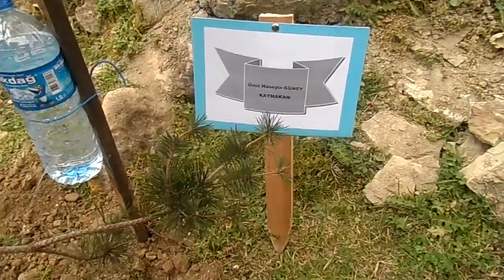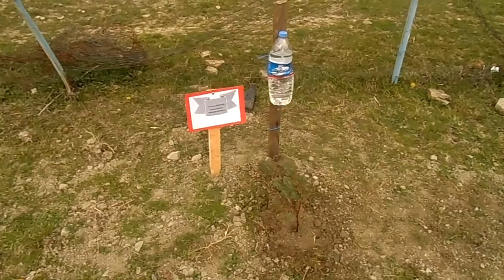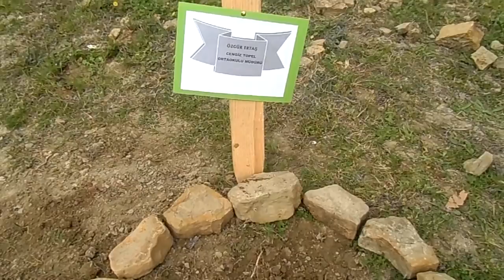Fidanlar Toprakla Buluştu - Orman Haftası - Çattepe Ortaokulu - Boyabat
Fidanlar Toprakla Buluştu
Haber: Semih Türkoğlu
Fotoğraflar: Yasin Tavukçu - Çattepe Ortaokulu 6/A, Çulhalı Köyü

Her yıl 21 -26 Mart tarihlerinde düzenlenen Orman Haftası Çattepe Ortaokulu'nda kutlandı.

Etkinliğin açış konuşmasını Çattepe Ortaokulu Müdürü Faruk Erdem yaptı. Erdem konuşmasında: "Ormanın, ağacın kıymetini, önemini anlatmaya vesile olan Orman Haftası etkinliğimize hoş geldiniz. Ülkelerin gelişmişlikleri barındırdıkları yeşil alanlarla, ormanlarla ölçülüyor. Ağaçlar, ormanlar insanoğlunun en büyük hazinelerinden biridir. Kalem, kağıt, ev ağaçsız olmaz. Atmosferin ısınması, iklim değişiklikleri, ağaçların kesilesi, ormanların yok olmasıyla başladı. Buna dur demek için daha sağlıklı ve yaşanabilir bir dünya için ağaç dikelim, ormanı sevelim." ifadelerine yer verdi.

24 Mart 2016 Perşembe günü saat 10.00'da başlayan etkinliklerde Çattepe Ortaokulu'nun okul öncesi, ilk ve orta kısım öğrencilerinin hazırladığı orman ve ağaç temalı resim ve maket çalışmalarının bulunduğu serginin açılışı yapıldı. Orman ve ağaç temalı şiirler okundu, orman sevgisini anlatan tiyatro oyunu sahnelendi,  pandomim gösterisi yapıldı.

5/A sınıfı öğrencisi Emine Kılıçaslan 'Orman' ve 6/A sınıfı öğrencisi Keziban Nur Tunç 'Ormanız Biz' şiirlerini okudu. İlkokul öğrencileri 'Ağaçlar Konuşuyor' tiyatro gösterisini yaptı.

7/A sınıfı öğrencisi Şenay Altay 'Ağaç Diyor Ki' şiirini ve ardından 8/A sınıfı öğrencisi Şeyma Kayan 'Memleket İsterim' şiirini okudu.

Okunan şiirlerin ardından 3/A ve 4/A sınıfı öğrencileri pandomim gösteri yaptı.

Gösterinin ardından 1/A sınıfı öğrencileri 'Orman' şiirini okudu.

Şiirlerin ardından orman ve ağaç temalı düzenlenen resim ve afiş yarışmalarında dereceye giren öğrencilere ödülleri takdim edildi.

Resim yarışmasında; 1. Cengiz Topel İlkokulu Öğrencisi Yağmur Zehra Beyazıt, 2. Cengiz Topel İlkokulu Öğrencisi Neslişah Sancak, 3. Fatih İlkokulu Öğrencisi Zehranur Baltacıoğlu oldu.

Afiş yarışmasında ise; 1. Hamit Tekin Ortaokulu Öğrencisi Kübra Meşe, 2. Atatürk Ortaokulu Öğrencisi Hüseyin Umut Karaca, Cumhuriyet Ortaokulu Öğrencisi Hülya Özboy, 3. Sarıağaççayırı Ortaokulu öğrencileri Perihan Yurdakul, Melis Gökçe ve Yaşar Topçu YBO Öğrencisi Esma Kerziban Akay oldu.

Ödüllerin takdim edilmesinin ardından tüm öğrenciler, öğretmenler ve protokol üyeleri fidanları toprakla buluşturdu. Fidanlar toprağa dikildikten sonra can suyu ile sulandı. Öğrenciler tarafından her fidanın başında basınca duyarlı sulama sistemi hazır bulunduruldu. Protokol üyeleri isimlerinin verildiği fidanları kazma ve kürekle dikerek elleriyle suladı. Tüm öğretmen ve öğrenciler yardımlaşarak tüm fidanları dikti.

Boyabat Kaymakamı Ümit Hüseyin Güney yaptığı konuşmada: "Okunan şiirler, tiyatro ve pandomim gösterisi, sergilenen resimler ve maketler çok güzeldi. Çok emek vermişsiniz. Hepinizin eline sağlık. Hepinizin Orman Haftasını kutluyorum. Daha yeşil bir dünyada yaşamak dileğiyle." dedi.

Etkinliğe; Boyabat Kaymakamı Ümit Hüseyin Güney, Boyabat Garnizon Komutanı Jandarma Yüzbaşı Erdal Uçar, Boyabat Belediye Başkanı Şefik Çakıcı, Boyabat İlçe Milli Eğitim Müdürü Saygın Atinkaya, Boyabat Orman İşletme Müdürü Sinan Özdağ, Boyabat İlçe Emniyet Müdürü Sezgin Yıldızhan, Boyabat Halk Eğitim Merkezi ve Akşam Sanat Okulu Müdürü İbrahim Açıkgöz, Boyabat Yusuf Kemal Tengirşenk İlçe Halk Kütüphanesi Müdürü Mustafa Tezol, Boyabat İlçe Müftüsü İsa Sağlam, Çattepe Köyü Muhtarı Hasan  Güney, Çattepe Köyü sakinleri,  öğretmenler ve öğrenciler katıldı.